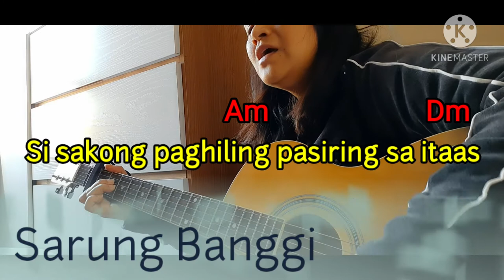SARUNG BANGGI -BICOLANO FOLK SONG | ACOUSTIC GUITAR + LYRICS & CHORDS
Song information from Wikipedia

Potenciano Gregorio composed "Sarung Banggi" when he was 17 years old. There are different versions as to how he composed this song. Hilario Balilo, the former town mayor stated that the composer wrote the music and lyrics of the song one night after hearing a bird chirping and the leaves rustling. He based this version on information he received from Justo Gregorio, a nephew of Potenciano. Resurrecion Gregorio, a grandson of Potenciano however claimed that the song was written during the 1897 eruption of Mayon volcano and initially the composer wanted to dedicate the song to his then fiancée Dominga Duran whom he later married.